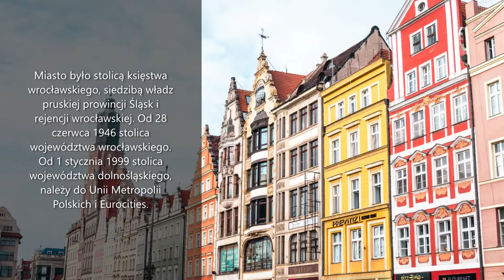Wrocław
Zapraszam na prezentację Miasta - Wrocław

Jeżeli filmik się podobał pozostaw subskrypcję mojego kanału i pozostaw pod filmiku łapkę w górę